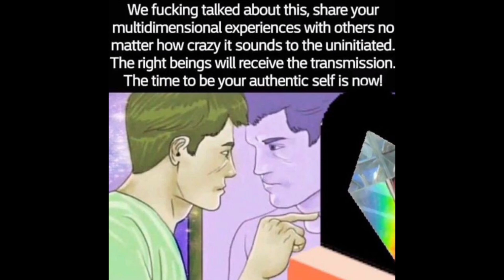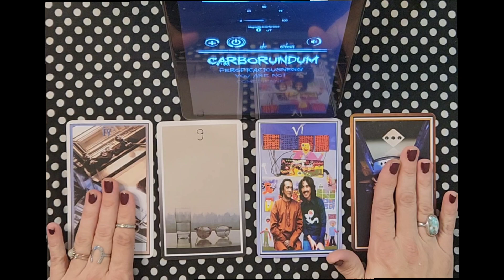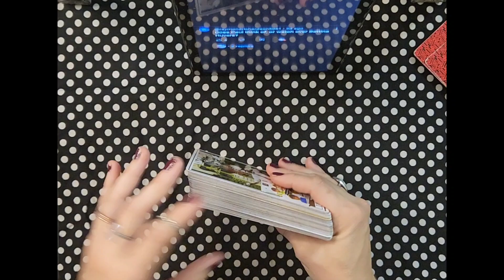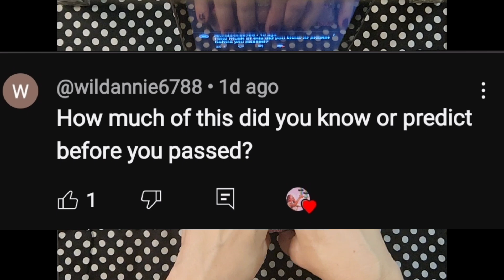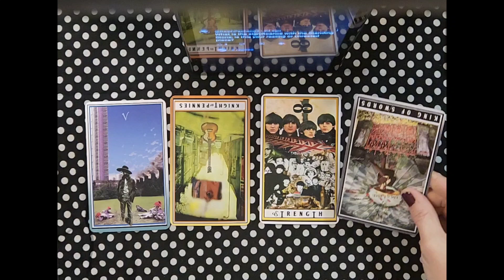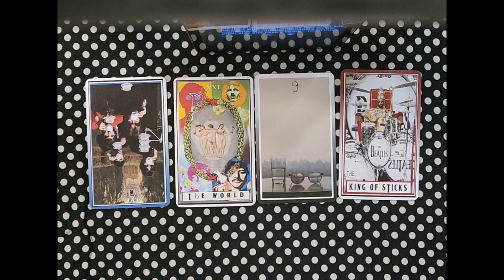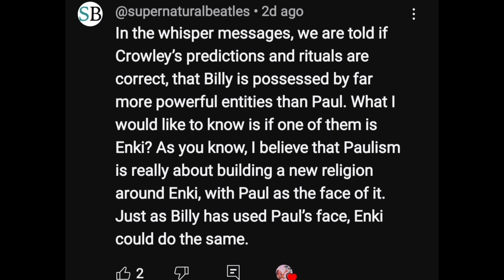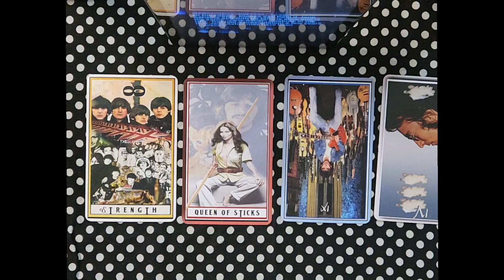9/11 tarot reading, P.I.D. 58 years later...✨️(tarot reading)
It's the 58th anniversary of paul mccartney's alleged death. You asked questions, and I'm trying to get answers with my cards. Let's see what they (paul) has to say!